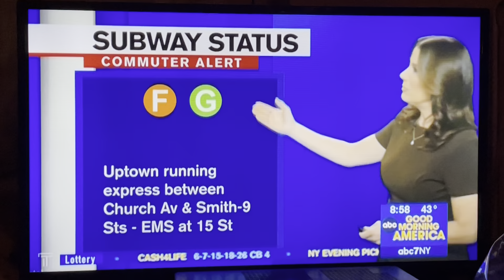May 20, 2024